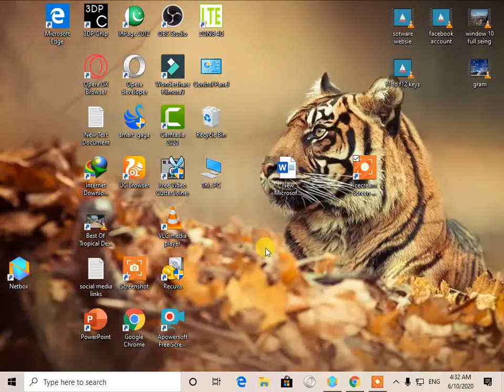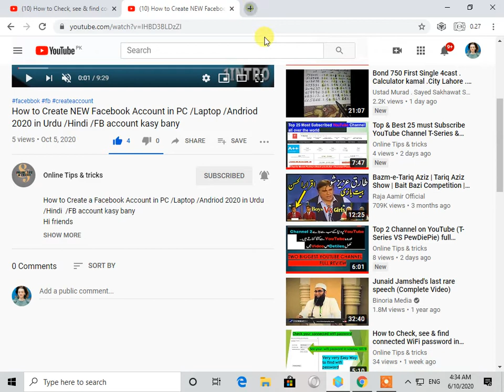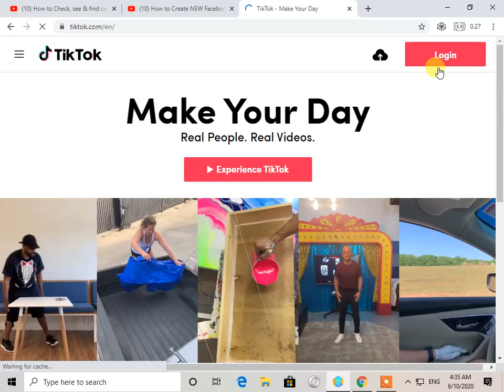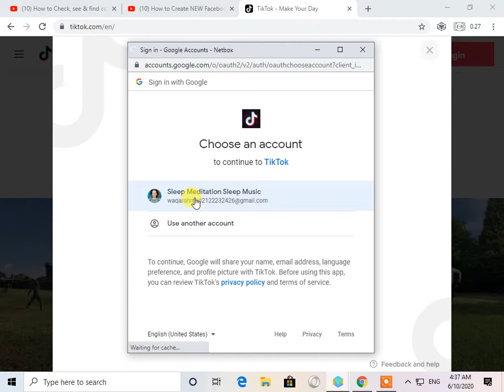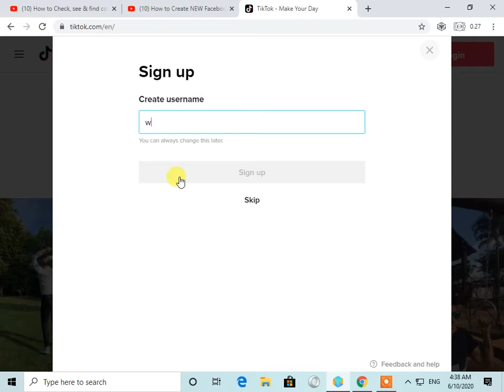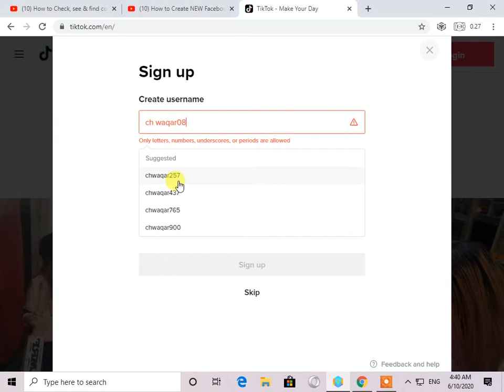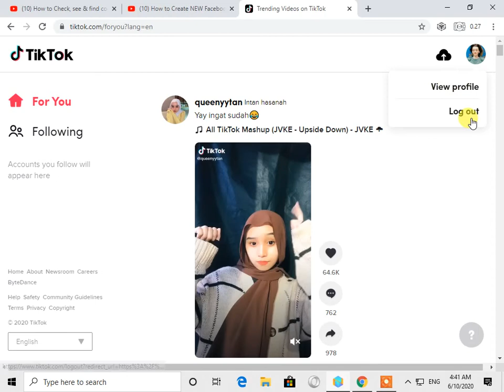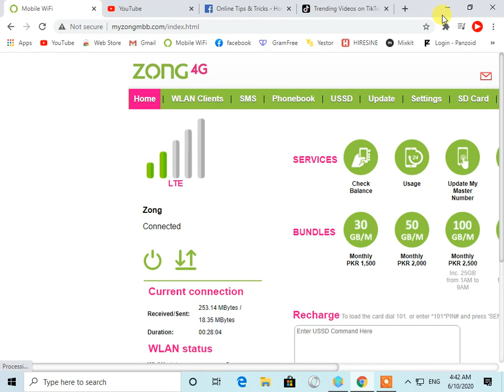How to use/play TikTok on Computer/laptop withouut software/extension/emulator in 2020 in Urdu/hindi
How to use TikTok on Computer/laptop without any software/extension/ emulator in 2020 in Urdu/Hindi
Hi friends
in this video, I will show you How to use TikTok on Computer/laptop without any software/extension/ emulator in 2020 in Urdu/Hindi
how to play TikTok videos on pc
aj is video main ap ky sath share kerny JA rah hon ky computer/laptop per TikTok  kasy calaty han